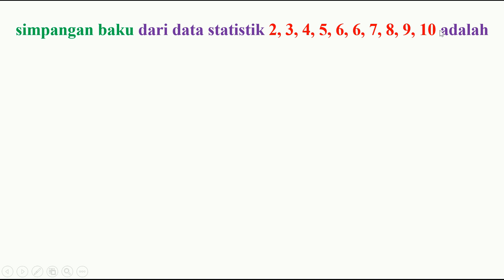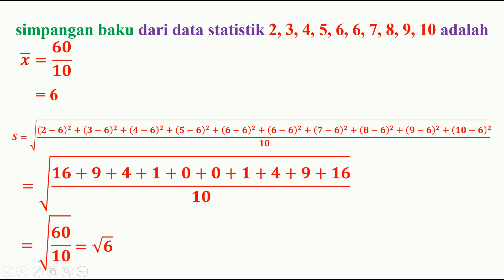simpangan baku dari data statistik 2, 3, 4, 5, 6, 6, 7, 8, 9, 10 adalah